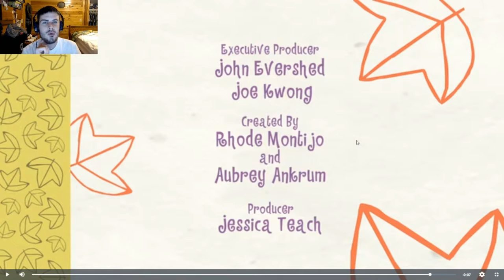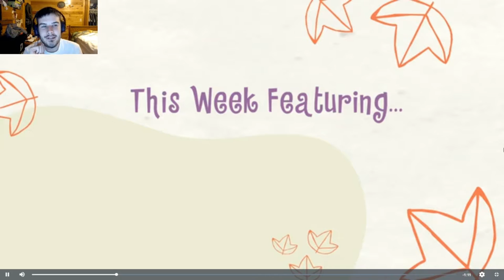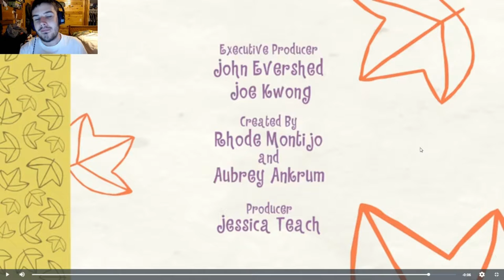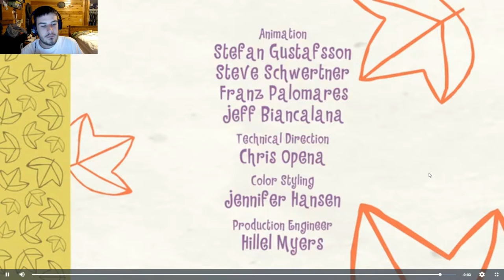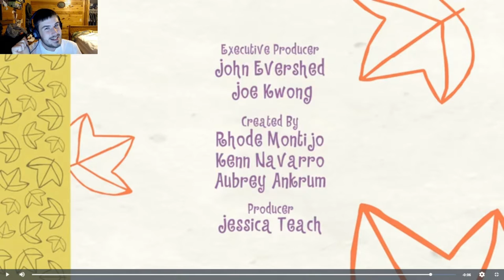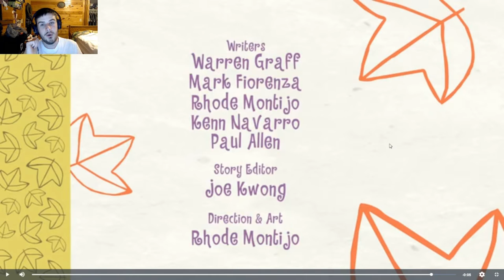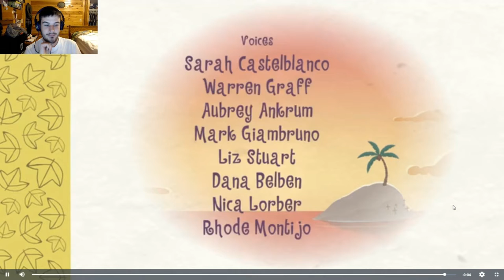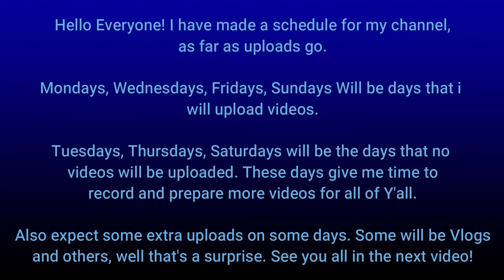Season Finale! - Happy Tree Friends Episode 3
Howdy Y'all and Welcome to the Season Finale of Season 1 of Happy Tree Friends! I hope you enjoy this video!